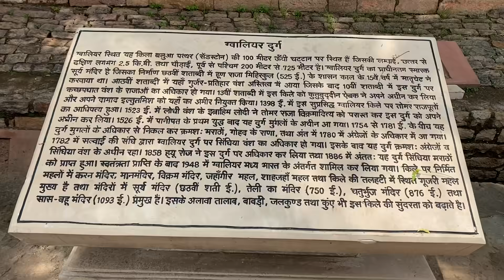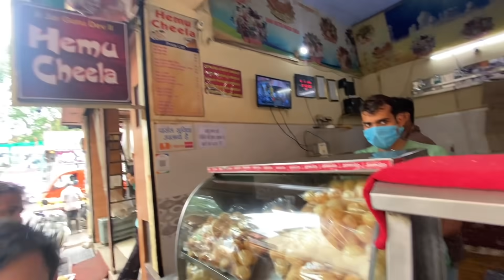Saas Baahu Ke Mandir Ho sakte Hain ,To Ladna kyu hai?? Gwalior vlog Part-2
Edit- By Sagar Tiwari

Hi guys !